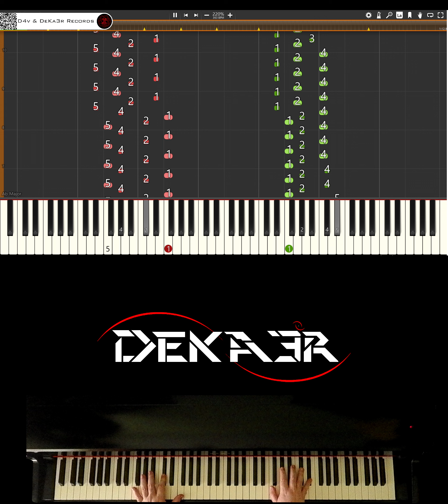🔴 IRL 🎹 RUNNER • CREACIÓN DE SU DIGITACIÓN, MNEMOTECNIA Y ESTUDIO PARA PIANO